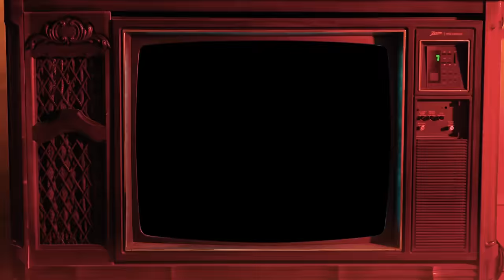Page Kennedy - Front Page (Official Video)